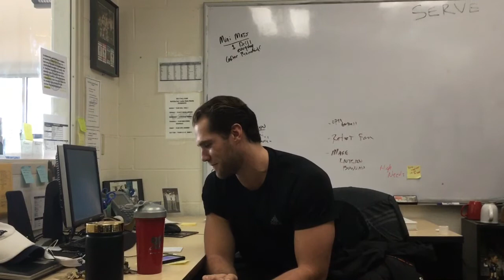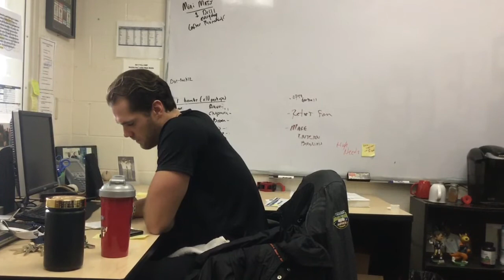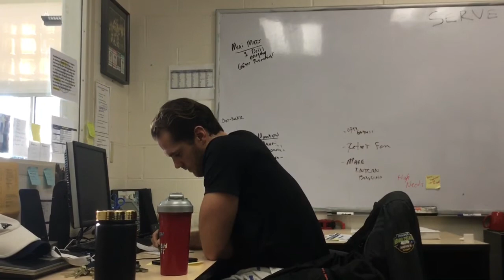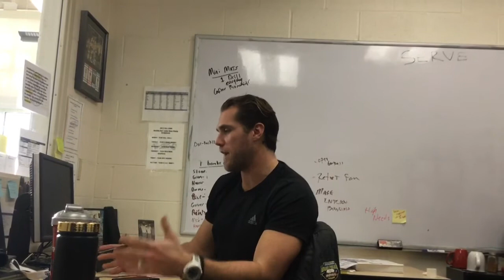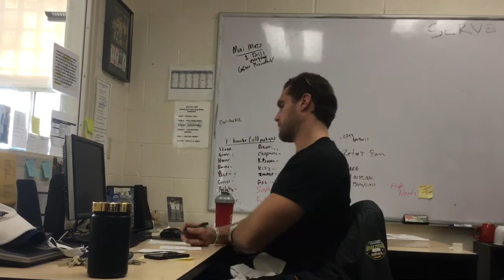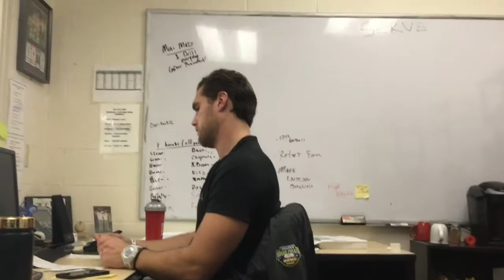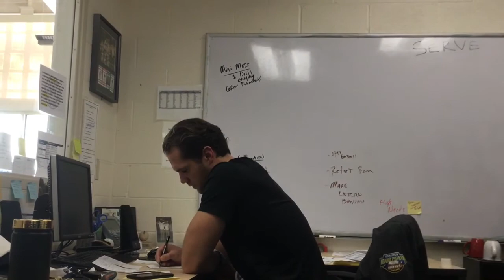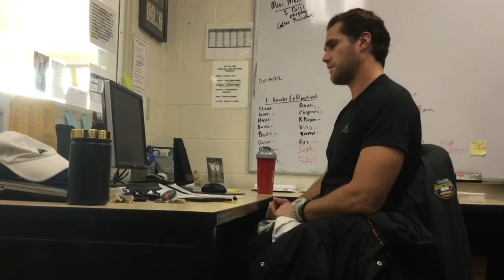The Curriculum: Matt Gildersleeve Ep. 17 (ft. Jake Cox)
In Episode 15 we have a very special guest, Coach Jake Cox. Coach Cox is the Associate Director of Athletic Performance for the football program at Baylor University. This is an amazing episode, with a nice little twist at the end. Coach Cox talks programming for the first half of the episode and then puts on another hat. Coach Cox is a financial GURU, and gives some incredible financial advice for coaches at all levels.  MUST WATCH!